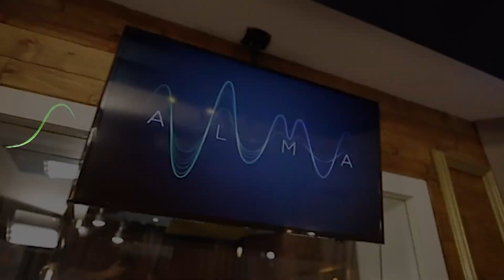Rodrigo Ferreira | Alma Sonora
Vamos juntos?

ALS22PG003I